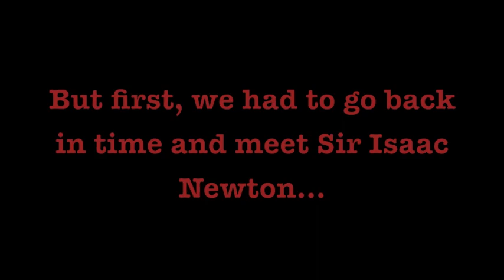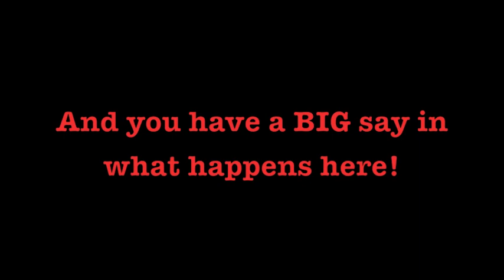Holmes Middle School 7th Grade Science